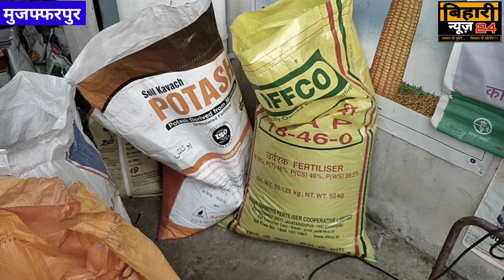बढ़ते खाद-बीज के दामों से किसान आत्महत्या करने पर मजबूर होंगे 😭|| Biharinews24 || biharinews 24